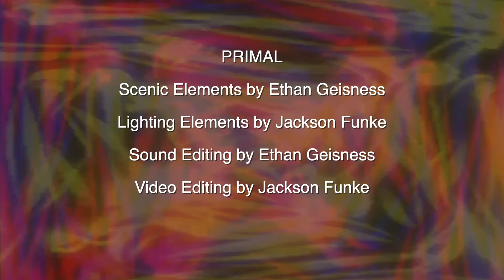PRIMAL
A devised project directed by Kolie Shaw
Written and performed by Naomi Charger, Scobie Bathie, Beth Gerner, and Katie Flory

Sound Editing and Scenic Elements by Ethan Geisness
Video Editing and Lighting Elements by Jackson Funke

Performed in Walsh Studio Theater, 2021
Special Thanks to Theatre NDSU!